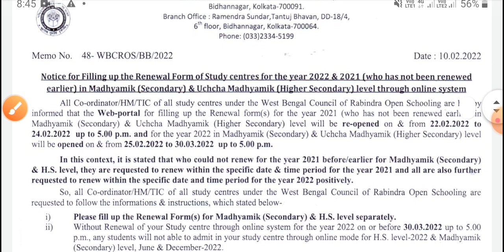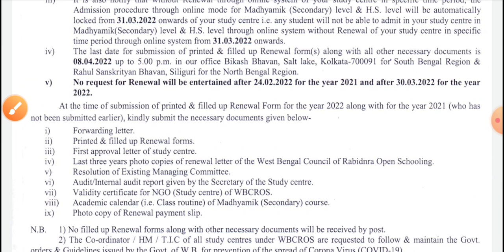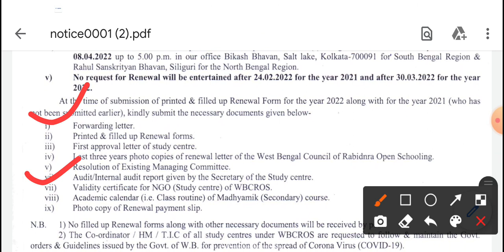রবীন্দ্রমুক্ত গুরুত্বপূর্ণ বিজ্ঞপ্তি ll রবীন্দ্র মুক্ত বিদ্যালয়ের নতুন নোটিশ আজ প্রকাশিত হল